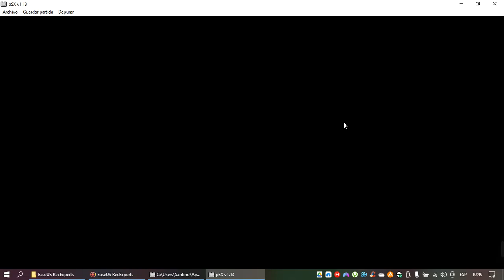La Sirenita 2 Regreso al Mar El Videojuego: La Guarida de Úrsula